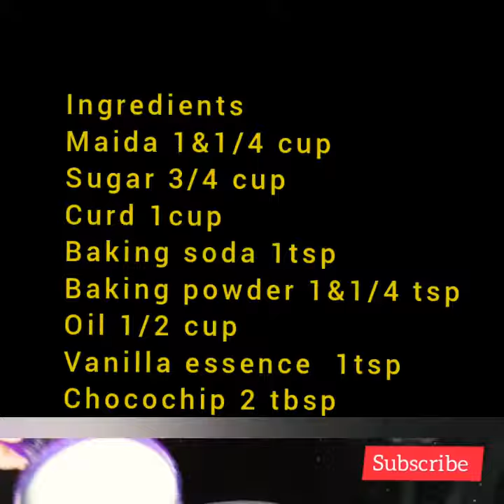choco chip vanilla cake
This s so simple and easy recipe.. Kids will love it please do try it